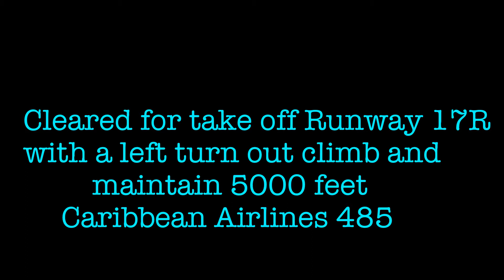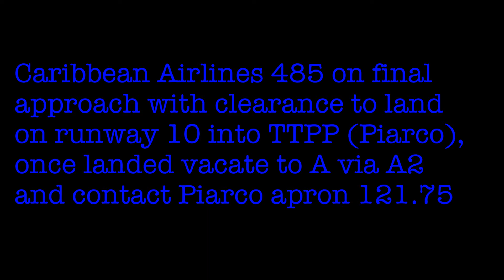Orlando International Airport - Piarco International Airport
This is a video from my flight from Orlando International Airport (KMCO), Florida to Piarco International Airport (TTPP),Trinidad Friday 25th August 2017, onboard Caribbean Airlines Boeing 737-8Q8 9Y-JMC BW485.

Fringe - Moving like the speed of sound